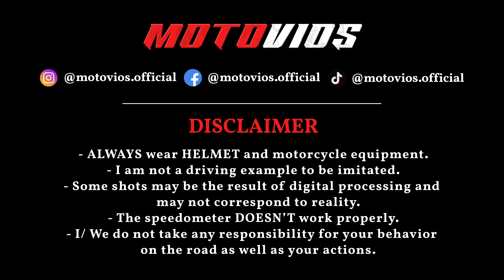KTM 1290 SUPER DUKE R at its GLORY | AKRAPOVIC | 4K RAW SOUND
Few days ago I decided to go for a ride with my FZ6, but I met a friend of mine on the streets, so the video turned out to be, really different than what I expected... Too many wheelies in one 5 min video! Enjoy!

Enjoy that boy utilizes the beast as appropriate!

SOCIAL MEDIA